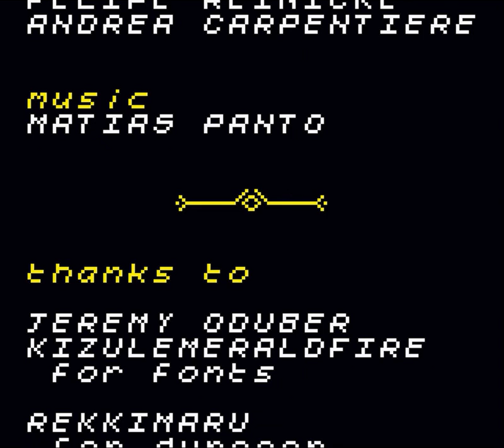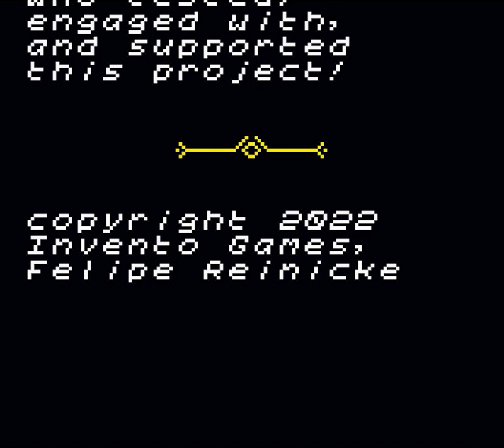GB STUDIO GAME - Swordbird Song: The Iron Owl Tower - Full Game Gameplay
This is the full gameplay of my GB STUDIO game called Swordbird Song: The Iron Owl Tower. Released October 2022 on itch.io for Gameboy and Gameboy Color.

Add me on Discord: freinicke#9304
Instagram / Twitter / TikTok : @freinicke

A Game By
Felipe Reinicke 'freinicke'

Programming and Pixel Art
Felipe Reinicke 'freinicke'

Character Design
Felipe Reinicke 'freinicke'
Andrea Carpentiere 'andrecarpe'

Music
Matias Panto 'vgm_freak'

Other Credits

Jeremy Oduber
KizulEmeraldfire
for Fonts

Rekkimaru (rekkimaru.itch.io)
for the GB Studio Dungeon Tileset

Gumpy Function (gumpyfunction.itch.io)
for the RPG Fantasy Tileset

Made with GB Studio (gbstudio.dev)

Special Thanks
All my friends that tested this game!
GB Studio community on Discord and YouTube for all the support, testing, and engagement! You are awesome!